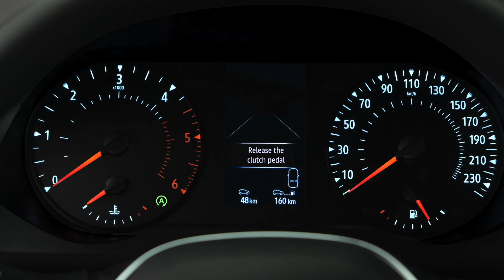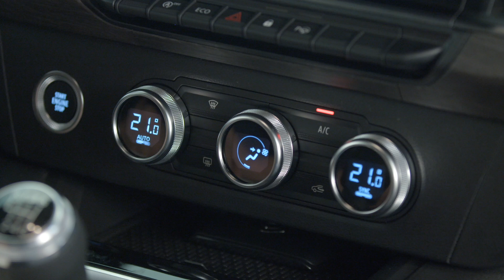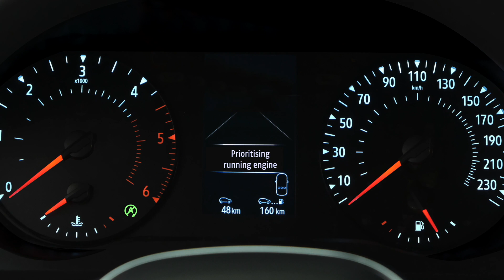STOPP/START SYSTEM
KANGOO VAN (SWE)